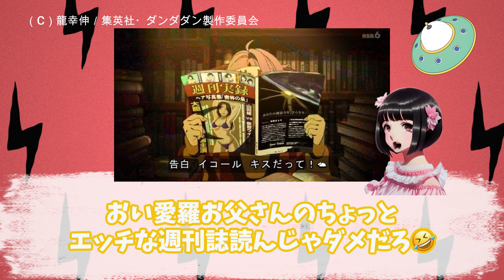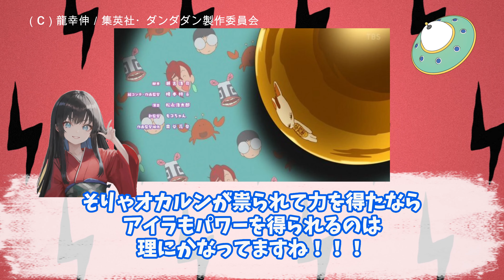【ダンダダン】告白イコールキスだと？！アイラどうしたの？ 近い(≧∀≦)！第8話に対するネットの反応集＆感想【2024秋アニメ】ダンダダン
◆引用
（C）龍幸伸／集英社・ダンダダン製作委員会

◆原作が気になった方はこちらから

◆CAST
モモ‹綾瀬 桃› ：若山詩音
オカルン‹高倉 健› ：花江夏樹
星子 ：水樹奈々
アイラ‹白鳥愛羅› ：佐倉綾音
ジジ‹円城寺 仁› ：石川界人
ターボババア ：田中真弓
セルポ星人 ：中井和哉
フラットウッズモンスター：大友龍三郎
アクロバティックさらさら：井上喜久子
ドーバーデーモン ：関 智一
太郎 ：杉田智和
花 ：平野 文

◆STAFF
原作：龍幸伸（集英社「少年ジャンプ＋」連載）
監督：山代風我
シリーズ構成・脚本：瀬古浩司
キャラクターデザイン：恩田尚之
宇宙人・妖怪デザイン：亀田祥倫
色彩設計：橋本 賢、近藤牧穂
美術監督：東 潤一
撮影監督：出水田和人
編集：廣瀬清志
音響監督：木村絵理子
アニメーション制作：サイエンスSARU

生成した音声は、「VOICEVOX:春日部つむぎ」「VOICEVOX:雨晴はう」「VOICEVOX:猫使ビィ」「VOICEVOX:白上虎太郎」を使用しています。